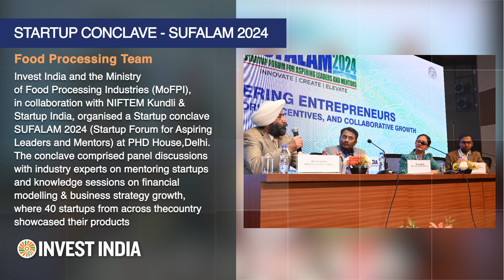Invest India This Week - 19th February to 25th February 2024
Take a look into the key events and collaboration of Invest India from the past week. It focuses on the team's efforts to promote the New India success story nationwide.

• Organising the startup conclave - SUFALAM 2024
• Workshop on data sanitisation
• Organising the India Investment and Trade Roadshow in Singapore
• Organising the 3rd Northeast Investors Summit Roadshow in Kolkata